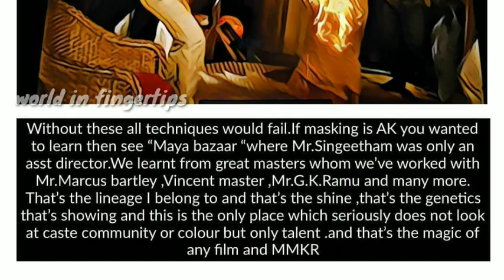மைக்கேல் மதன காம ராஜனின் ரகசியங்களை 30 ஆண்டுகளுக்கு பின் அம்பலப்படுத்திய கமல்ஹாசன்!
4 கேரக்டர்கள்..  க்ளைமேக்சிற்காக 3 இடங்கள்! 30 வருடங்களுக்கு பின் ரகசியங்களை அம்பலப்படுத்திய கமல்ஹாசன்!

| Kamal Haasan latest trending Michael Madana Kamarajan movie picture and update | Latest cinema update

மைக்கேல் மதன காம ராஜனின் ரகசியங்களை  30 ஆண்டுகளுக்கு பின் அம்பலப்படுத்திய கமல்ஹாசன்!  டிக்கிலோனா படத்திற்கு இப்படி ஒரு தொடர்பா?

இந்திய அளவில் முக்கியமான நடிகர்களில் ஒருவர் மட்டுமல்ல, இந்திய சினிமா வரலாற்றிலும் அழுத்தமான தடம் பதித்த நடிகர் கமல்ஹாசன். கடந்த 40 ஆண்டுகளில் தமிழ் சினிமாவை திரும்பி பார்க்க வைத்த பல படைப்புக்களை உருவாக்கிய பெருமை கமலுக்கு உண்டு.

அப்படி அவர் உருவாக்கிய மிகப் பெரிய வெற்றிப்படங்களில் ஒன்று தான் 'மைக்கேல் மதன காமராஜன்'. இந்த படம் ரிலீசாகி 30 ஆண்டுகள் ஆகி விட்டது. மிகப் பெரிய வெற்றி படம் என்பதை தாண்டி, பலரின் எவர்க்ரீன் ஃபேவரைட் காமெடி படங்களில் இதுவும் ஒன்று.

ஒரு சில காட்சிகள் தவிர மற்றபடி படம் முழுக்க ரசிகர்களை வயிறு வலிக்க சிரிக்க வைத்த படம் மைக்கேல் மதன காமராஜன் படம். இதில் கமல் 4 வேடங்களில் நடித்திருப்பார். அதிலும் படத்தின் பிற்பகுதியில் கெட்அப்பை மட்டும் மாற்றி, நான்கு கேரக்டரையும் வித்தியாசப்படுத்தி காட்டி இருப்பார் கமல்.

ரிலீசாகி 30 ஆண்டுகள் ஆன பிறகு இந்த படம் உருவாக்கப்பட்ட விதம் உள்ளிட்ட இந்த படம் பற்றிய பல ரகசியங்களை கமல் இன்று இன்ஸ்டாகிராமில் விளக்கமாக பகிர்ந்துள்ளார்.

அதாவது,  இந்த படத்தில் 4 கேரக்டர்கள் ஏற்பட நான்கு விதமாக உச்சரிப்புக்களை மாற்றி கமல் நடித்திருந்தார். கமல் கேட்டுக் கொண்டதால் இந்த படத்திற்காக ஊர்வசி தனது சொந்த குரலிலேயே டப்பிங் பேசி இருந்தார்.

இந்த படத்திற்கு இளையராஜா இசையமைத்திருந்தார். இந்த படத்தில் 7 பாடல்கள் இடம்பெற்றிருந்தன. இதில் "சுந்தரி நீயும்" பாடல் முழுக்க முழுக்க ஸ்லோ மோஷனில் எடுக்கப்பட்டது.

முற்றிலும் ஸ்லோமோஷனில் எடுக்கப்பட்ட முதல் தமிழ் பாடல் இது தான். இந்த பாடலை கமலே பாடினார். "ரம்பம்பம்" பாடலுக்கு பிரபுதேவா தான் நடனம் அமைத்திருந்தார்.

இந்த படத்தின் க்ளைமேக்சிற்காக 3 இடங்களில் செட் போடப்பட்டது. வீட்டின் உள்ளே நடக்கும் காட்சிகள் ஸ்டூடியோவில் அமைக்கப்பட்ட செட்டில் படமாக்கப்பட்டது. மற்றொன்று குன்னூரில் 30 அடி உயரத்தில் மலை உச்சியில் அமைக்கப்பட்டது. இதற்காக ஒட்டுமொத்த டீமும் கணித நிபுணர்களை போல் கணக்கிட்டு, ஆய்வு செய்துள்ளதாம்.

மைக்கேல் மதன காமராஜன் படத்திற்காக இளையராஜா இசையமைத்த "வச்சாலும் வைக்காம போனாலும்" பாடலை, 30 ஆண்டுகளுக்கு பிறகு அவரது மகன் யுவன்சங்கர் ராஜா தற்போது 'டிக்கிலோனா' படத்திற்காக ரீ மியூசிக் செய்துள்ளார் என்பதும் குறிப்பிடத்தக்கது.

கமல் வெளியிட்ட இந்த சுவாரஷ்யமான தகவலை ரசிகர்கள் தற்போது இணையத்தில்  வைரலாக்கி வருகின்றனர்.